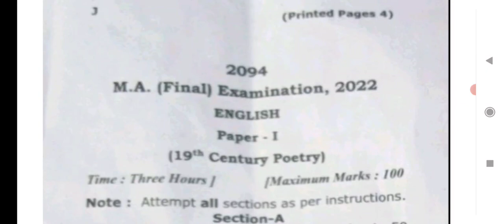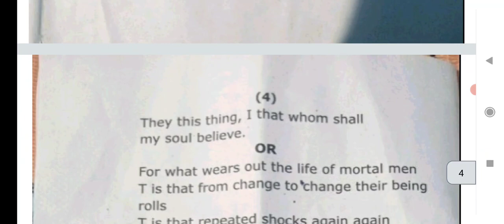M.A (Final) Examination, 2022 ENGLISH Paper -1 (19th Century Poetry) Videos